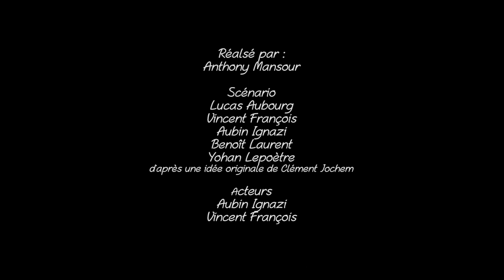FF1J 2018 - Studio S&V - Face à moi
par l'équipe Studio S&V équipe de l'UTT
Thème 2018 "Huis clos"